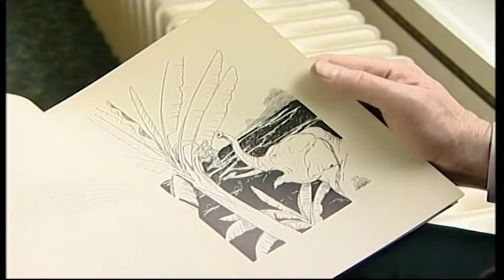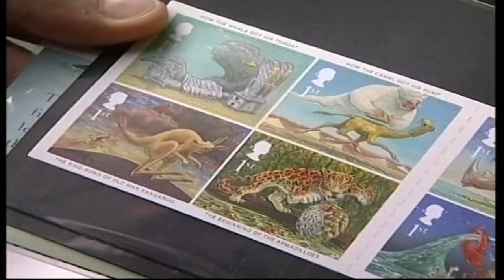Rudyard Kipling - Biography Bringing Real People & Real History to Life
Biographies: Bringing Real People and Real History to Life Rudyard Kipling

Rudyard Kipling, England’s most distinguished modern poet, achieved fame for his vivid word paintings of the exotic East but for Kipling, the East wasn’t the “other”; it was home. He was born in Bombay in 1865 at the height of the British Empire to cultured middle-class Anglo-Indian parents. The India of Kipling’s childhood was full of colour and warmth and its sights and sounds nourished the sensitive young child.